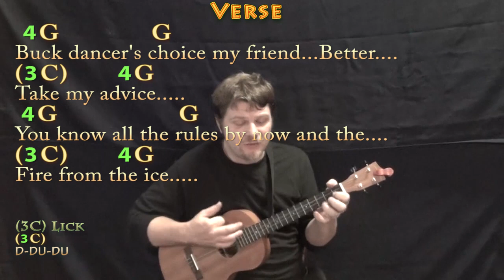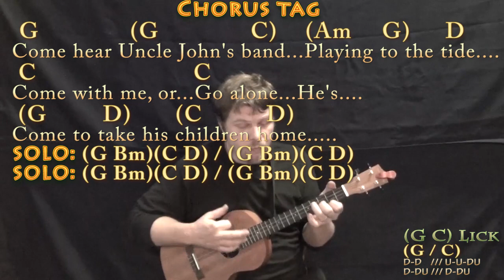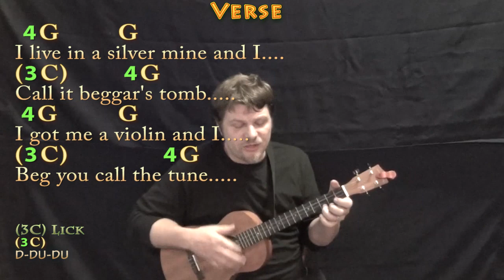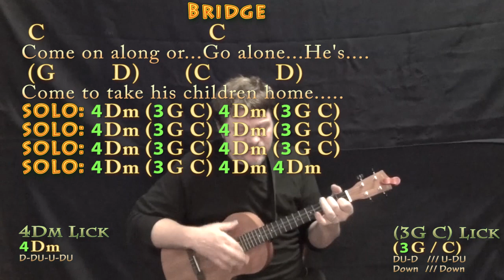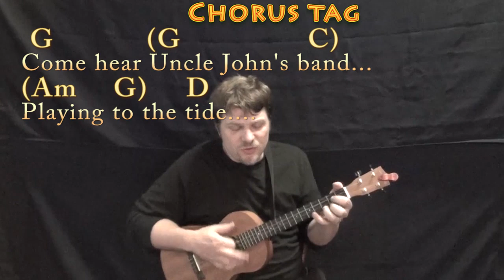Uncle John's Band (Grateful Dead) Bariuke Cover Lesson in G with Chords/Lyrics